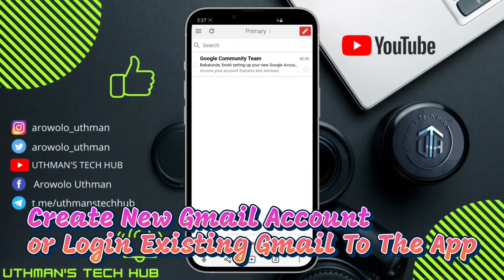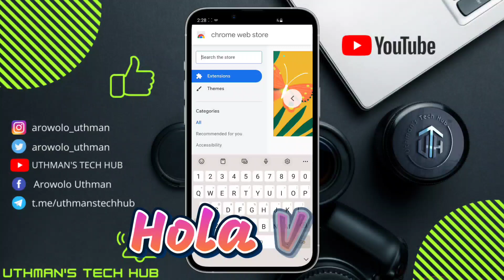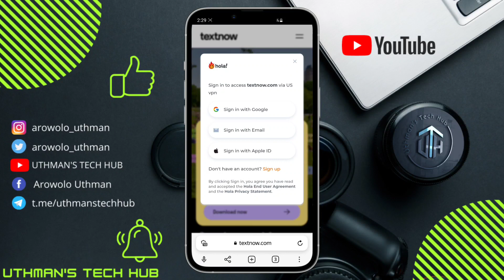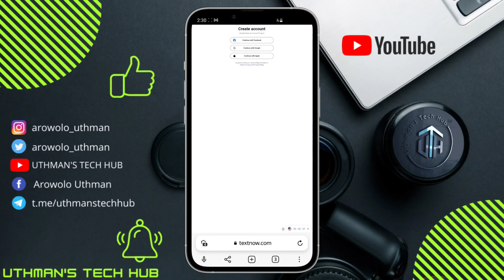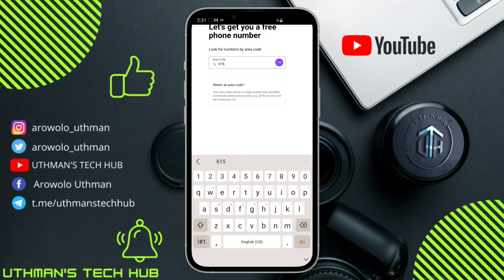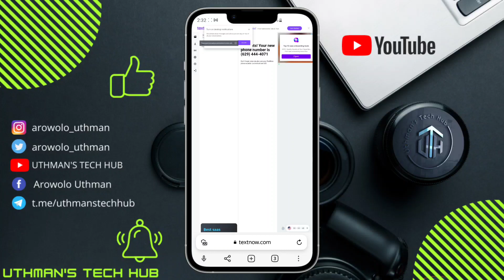How To Create Unlimited TextNow Accounts! (2025)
You can Create TextNow Account today and get a Free US Phone Number and also unlimited texting and calling to the USA & Canada. You can Sign Up for a Free Account and Phone Number if only you can adhere to the basic instructions given in this video.

-search queries-
How To Create Unlimited TextNow Accounts
textnow sign up problem
how to create textnow account
textnow app not working
how to fix texnow signup problem
textnow error has occurred problem solve
textnow app sign up problem
create unlimited textnow accounts
how to create textnow account in nigeria
textnow sign up error
why can't i sign up for textnow
why is my textnow not signing up
how to get a new textnow number
how to activate textnow number
how to get new textnow number
why my textnow not working
textnow error message
create unlimited textnow accounts on your phone